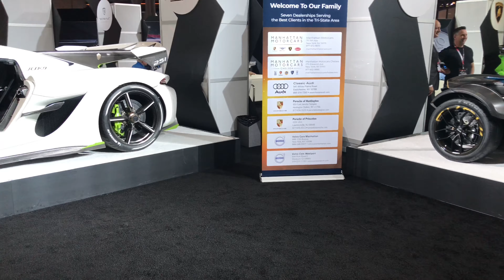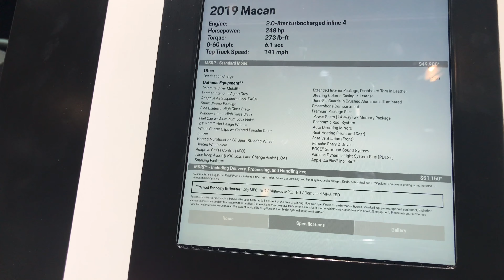Lamborghini, Bugatti, New York international auto show 2019